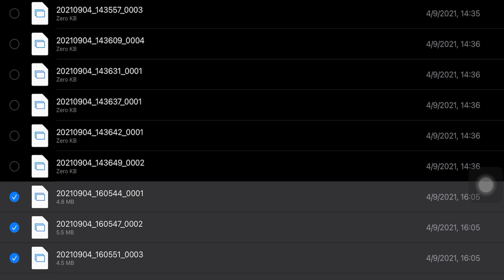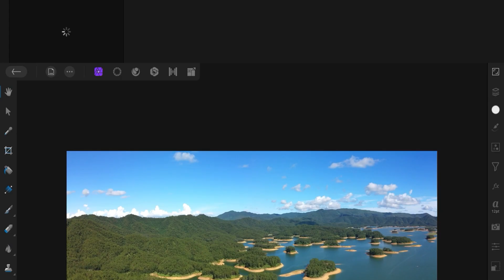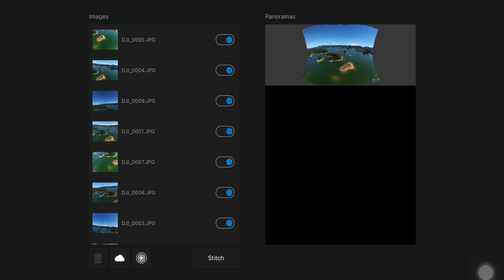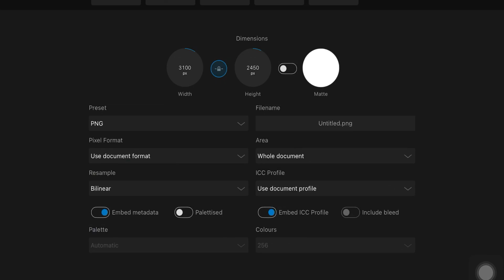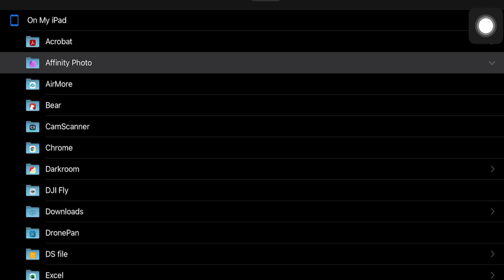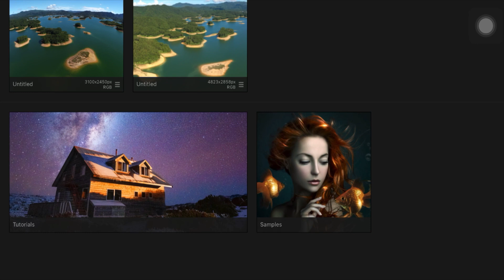Hubsan Zino Mini Pro vs Dji Mini 2 Panorama Stitching with Affinity Photo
Today we will be stitching 2 panoramic photos taken by the Hubsan Zino Mini Pro and Dji mIni 2 with Affinity Photo Ipad edition.

Camera Settings are all set to Auto.
Watch in 4K Resolution for best experience.

💾NAS - Network Attached Storage (To store your drone and screen recording videos)
2 Bay NAS below 200USD:
QNAP TS-231K
Synology DS220j
Best NAS for the money:
QNAP TS-431KX
SSD for NAS cache Storage:
Kingston 240GB
HDD for Main NAS Storage:
WD Green
WD Purple
Seagate Skyhawk
2.5G Network card

Dji Mini 2
Budget ND Filters for DJI Mini 2

📸4K Camera:
Gopro Hero 10 Black
Insta360 ONE R 1-Inch Edition

🤳Gymbals:
DJI OM 5
DJI OM 3

📱Tablet:
iPad Mini 6

Hubsan zino mini pro panorama
drone comparison
4k camera stitching
4k footage stitching
drone panorama tutorial